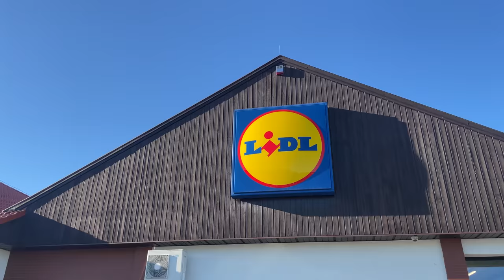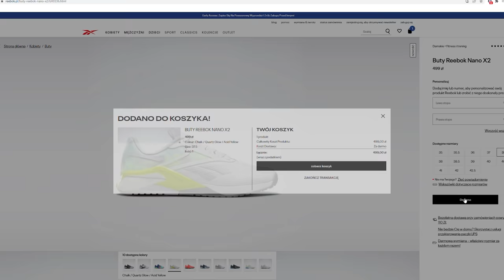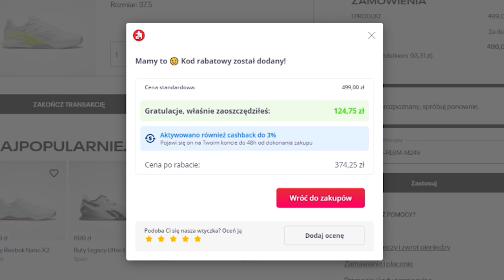WEEKLY VLOG ✨ // foodhaul z Lidla / po co mi te krzywe fazy 🤷‍♀️/ trochę couple goals //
heyhey fajnie, że jesteście!

00:00 - 04:24 vlog
04:24 - 05:46 współpraca
05:46 - 18:16 vlog

FAQ:
❀ rocznik 1993
❀ 170cm wzrostu
❀ Gdynia
❀ vlogi kręce sony zv1